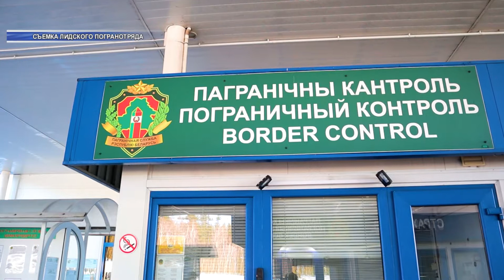1 июня вступит в силу Местный сбор за пересечение транспортными средствами Государственной границы